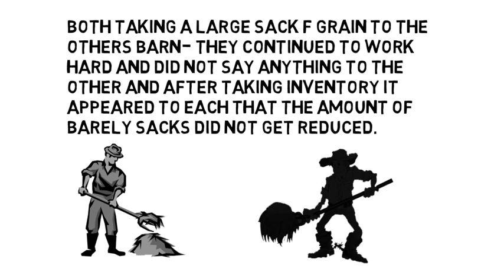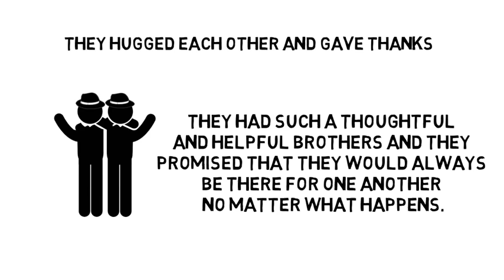Generosity Story Two Brothers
Adapted from old  jewish story of two brothers.  Great way to share grateful attitude and sharing.

Scott Thomas Chartered Advisor in Philanthropy
Stewardshipmatters.net
If you would like to be more generous consider looking at my videos regarding personal charitable pension or charitable money tree. Tax smart strategies to help you be more generous.